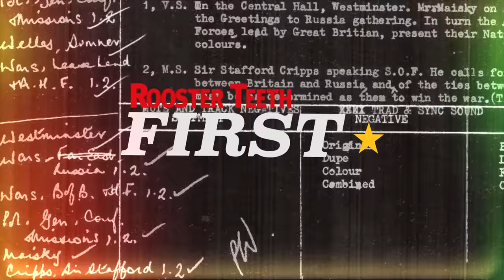RWBY Volume 4: Intro | Rooster Teeth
RWBY Volume 4: Intro.

More about this video:
Beacon has fallen and Team RWBY is divided. As greater catastrophe draws near, Ruby, Weiss, Blake, and Yang each face their own separate journey in search of answers.

About RWBY:
It's been several months since the Fall of Beacon, and the world of Remnant is still recovering. Tensions are high, lives have been lost, and the members of Team RWBY... are divided. Each of our heroines now faces a journey of their own. While some must search inward if they ever hope to move on, others will venture out into the world in search of answers. Alongside the remaining members of Team JNPR, Ruby Rose has begun the long trek to the kingdom of Mistral, but the road ahead is full of surprises. New friends and enemies await, while the threat of an even larger catastrophe draws near.